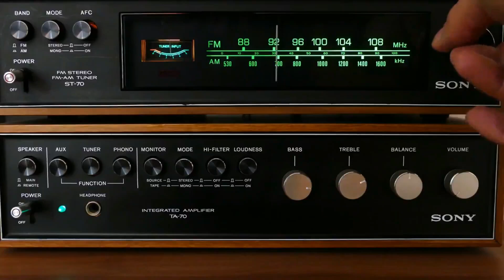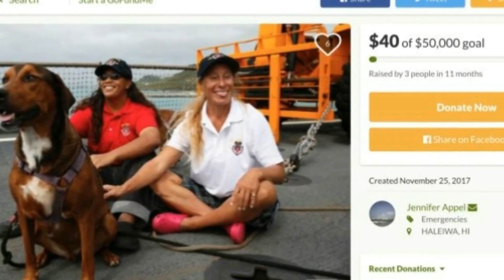Women Stranded At Sea For Months Have To Take Extreme Measures To Survive